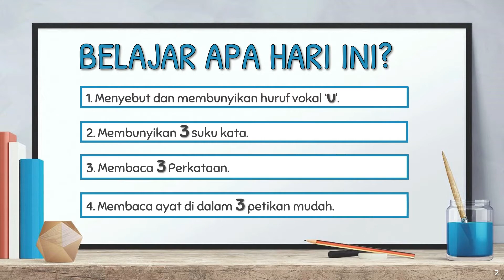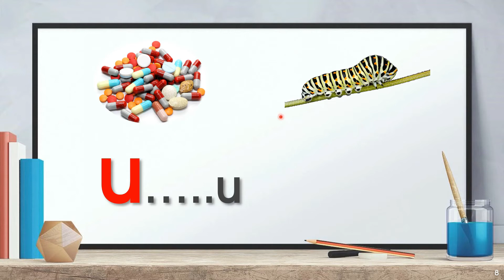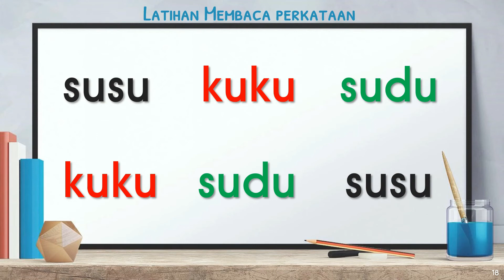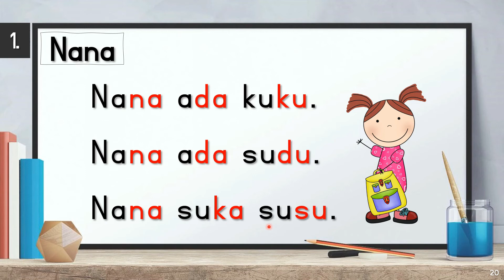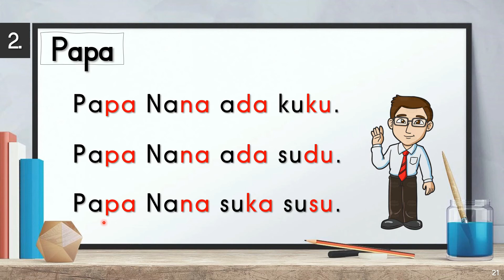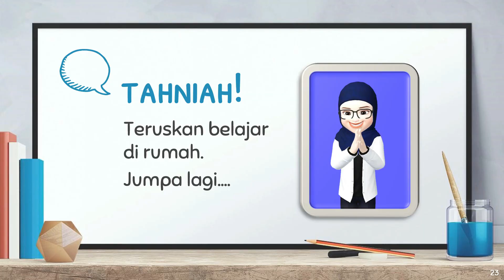KP1 - KP5 | KV+KV | Praktis Cepat Membaca Vokal [U] Bahagian 1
Kemahiran menyebut dan membunyikan huruf vokal, mengeja dan menyebut suku kata, membaca perkataan dan membaca frasa/ayat/petikan mudah.